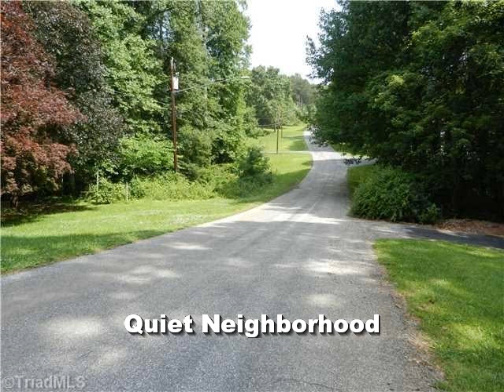4465 Chebar Rd Pfafftown, NC 27040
Provided By: Terri Bias, RE/MAX Preferred Properties Full Tour Available